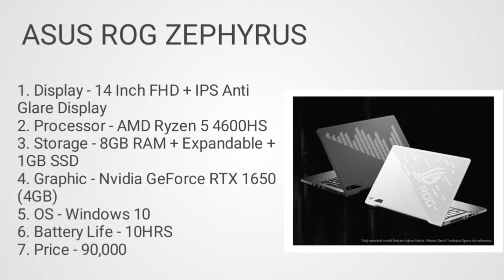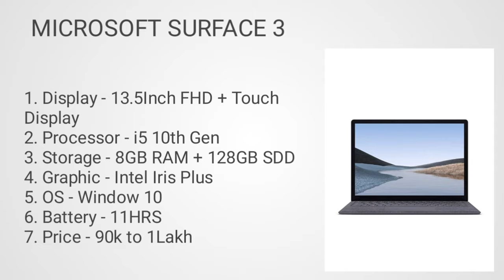Top 5 laptop for programming and coding. Laptop for programming and coding. Programming and coding